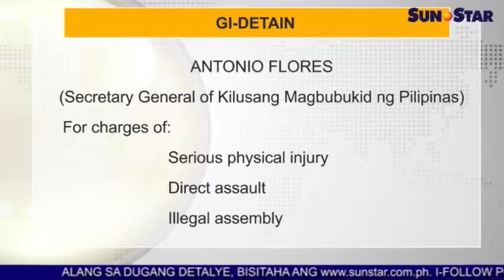Usa sa mga lider sa nagprotesta gi-detain